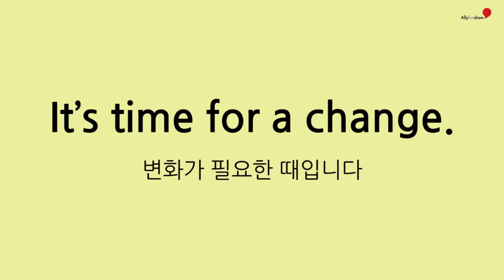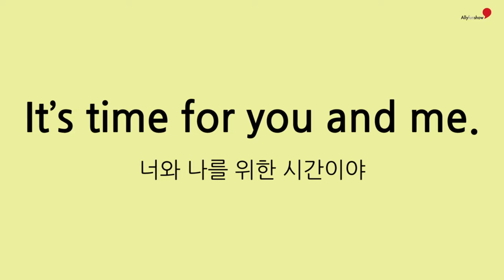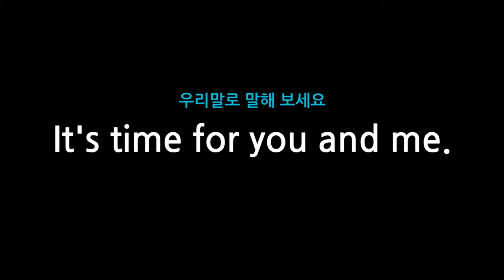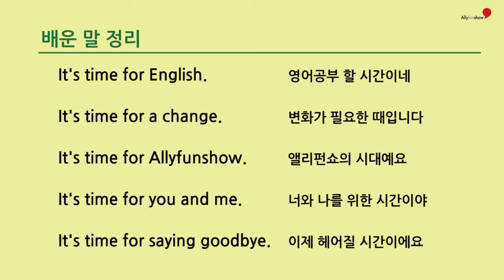07 It’s time for ~